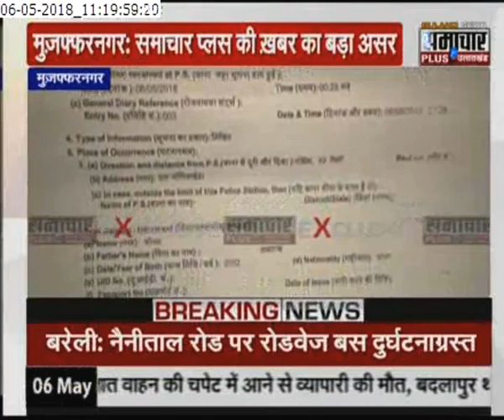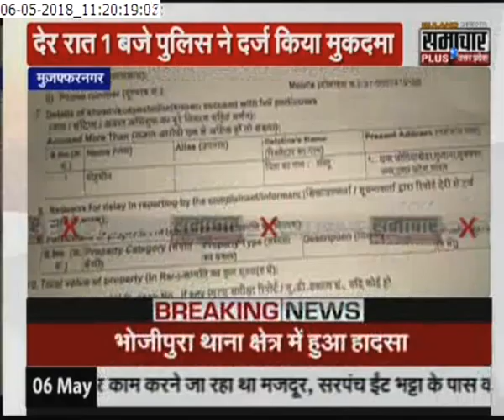समाचार प्लस पर खबर दिखाए जाने के बाद मेरठ पुलिस ने दर्ज किया रेप पीड़िता का मुकदमा